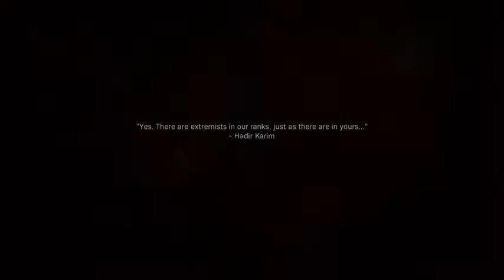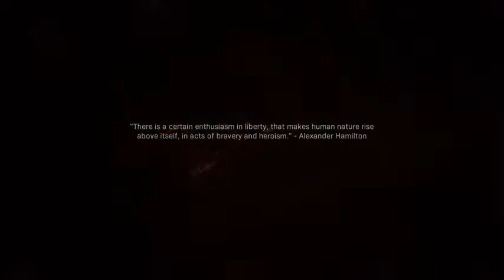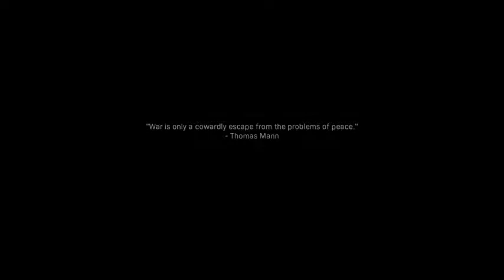WAIT....Your in???? The Embassy PT.2 ( Call of Duty: Modern Warfare Lets Play PT.7 )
Sorry about the late upload guys, I still have 2 videos coming at you today!!! I promise!!! Hope all of you enjoy this one though!!!

Turn the bell icon on to be notified when a new video drops :).Share the video if you feel like it!!!I do appreciate every single person who does watch my videos even if its for 1 minute. It means a lot that people take time out of their day to watch me so i greatly appreciate it.